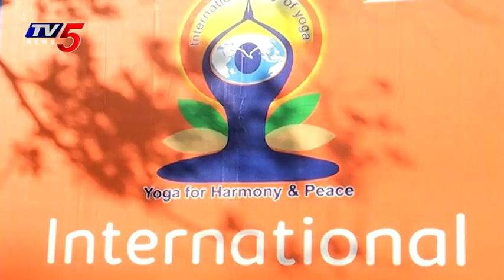International Yoga Day Celebrations @ Vengal Rao Park | Hyderabad | TV5 News